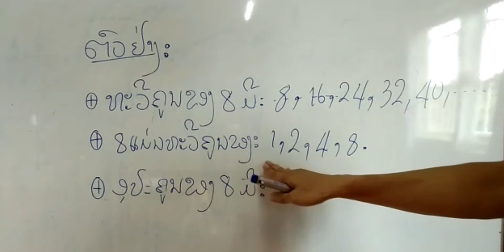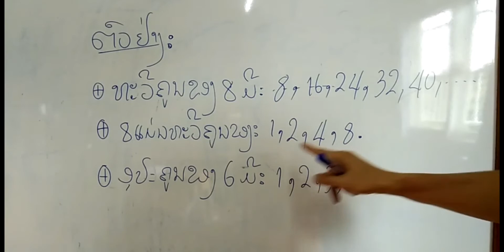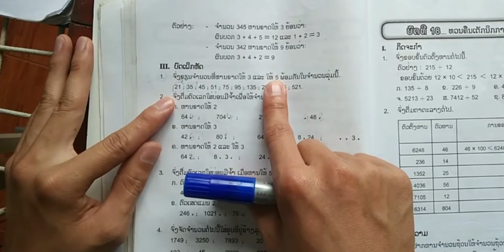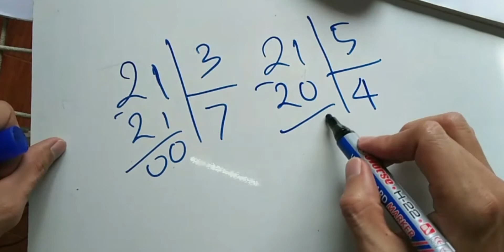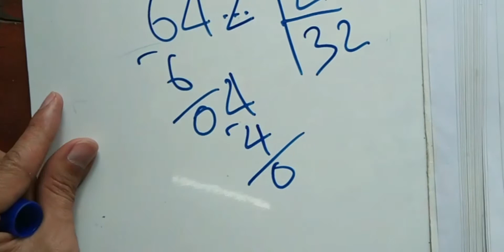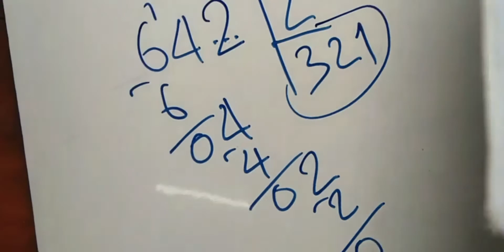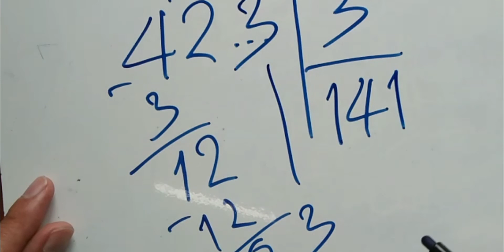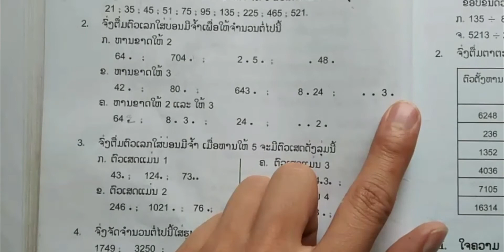ຄະນິດສາດ ປ.5 ບົດທີ 17 ທະວີຄູນ ແລະ ອຸປະຄູນຂອງໜຶ່ງຈຳນວນ/ສອນໂດຍຄູ ວົງເພັດ.